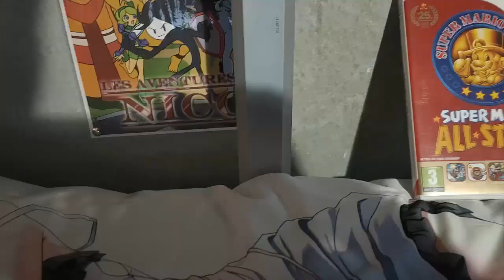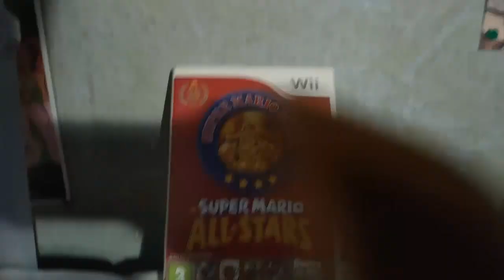Les Pokémon Peluches Saison 14 Episode 5 Le musée de Maillard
Après le restaurant d'Ogoesse, voilà un musée, qui n'amuse pas Franklin ..